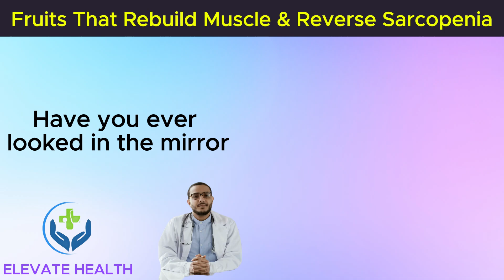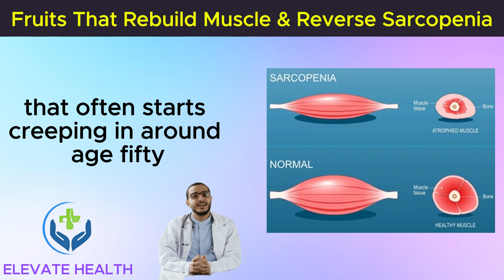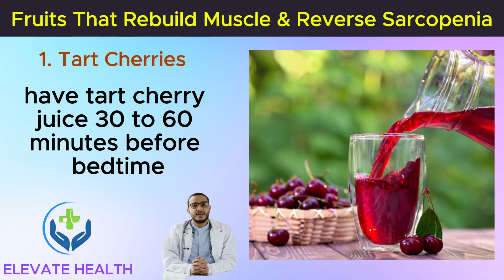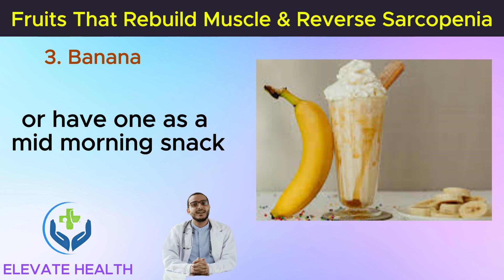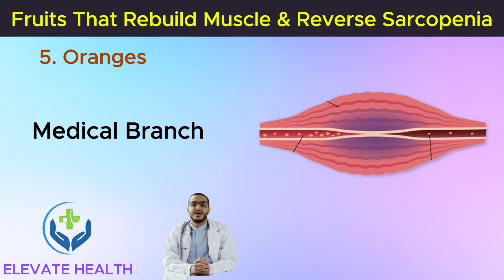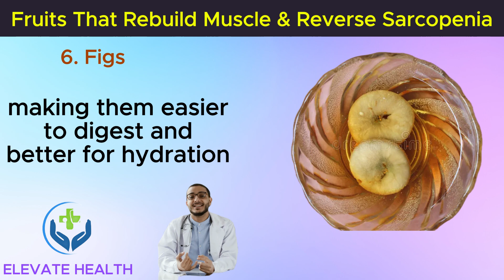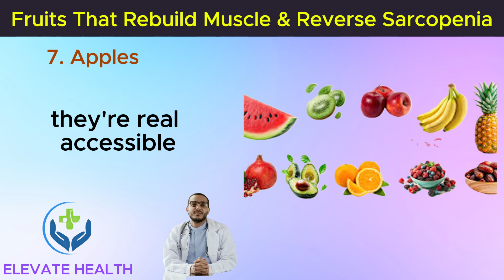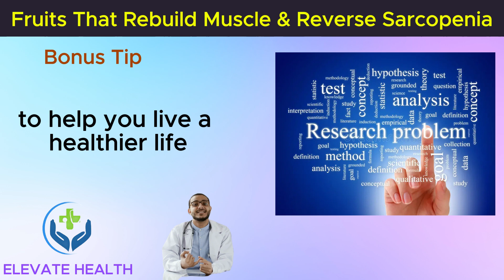MUST Eat! Top 7 Fruits That Rebuild Muscle and Reverse Sarcopenia After 50 | Elevate Health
Top 7 Fruits That Rebuild Muscle and Reverse Sarcopenia in Seniors (Backed by Science)
🧠 Did you know you can fight muscle loss and even reverse sarcopenia with something as simple as fruit?
 In this video, we reveal the Top 7 (plus a bonus!) science-backed fruits that help rebuild muscle, reduce inflammation, and support strength in adults over 50. These aren't just tasty — they're powerful tools in healthy aging, backed by research from top universities and medical experts.
If you're over 50 and concerned about weakness, fatigue, or declining muscle strength, this video is a must-watch. Learn how nature’s simplest foods can help you stay strong, independent, and full of life.

CREDIT For GRAPHICS:
▪ Graphics:  Freepik, Pngfree, Vecteezy, Envato elements. Image(s) used under a free license